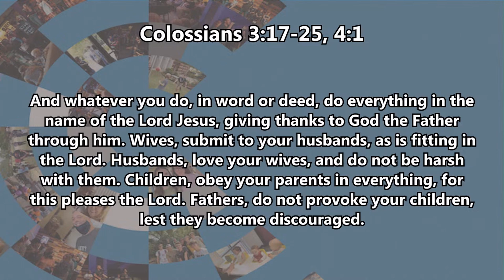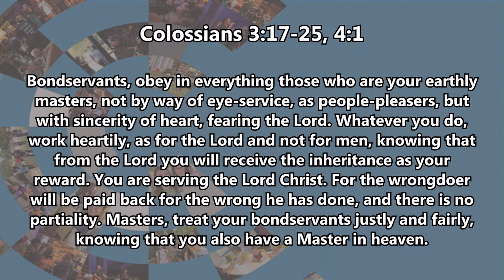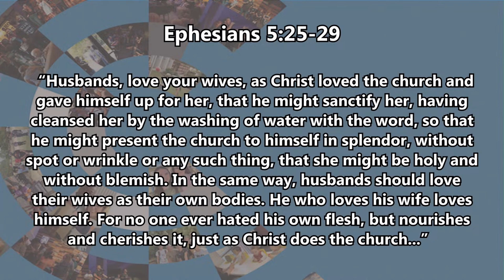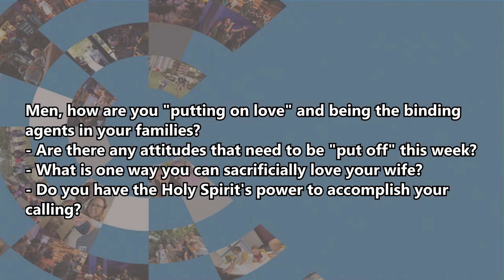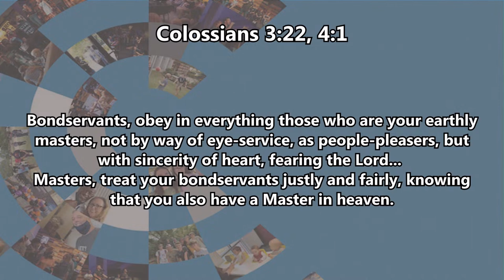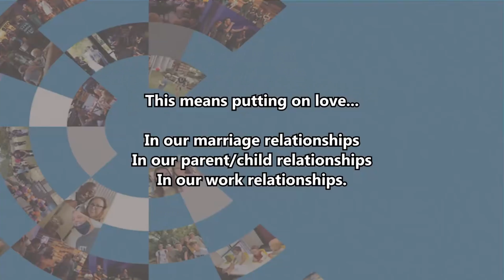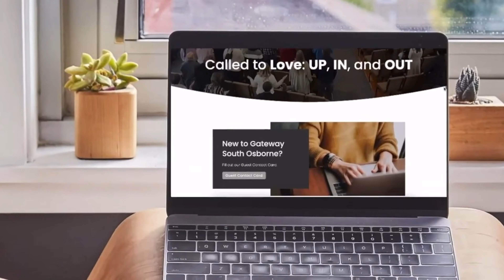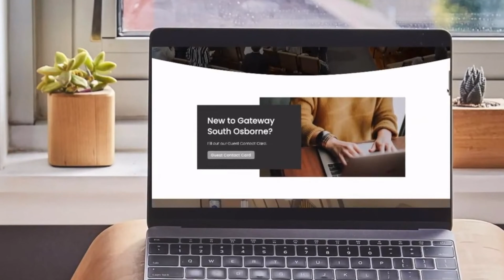2024-11-10 (South) Colossians 3:14-4:1 - Niki Zazulak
===Chapters===
0:00:00 - Pre-service countdown
0:00:11 - Welcome
0:03:19 - Praise and Worship
0:33:21 - Announcements
0:38:54 - The Word

Vision is not just the direction we go in, it’s the reason we exist. And the reason Gateway Church exists is to spread a passion for the glory of God through Jesus Christ to every nation and every generation.

First-time GUESTS, we'd love to hear from you!